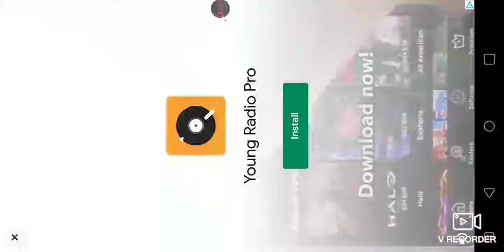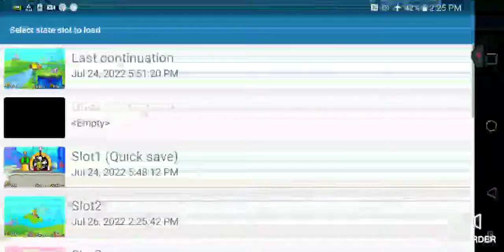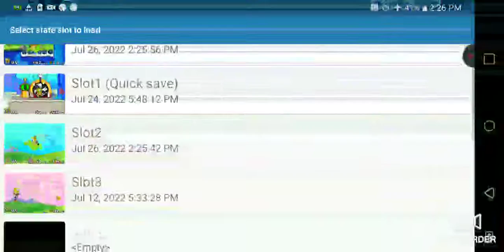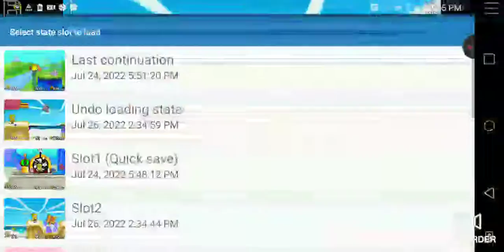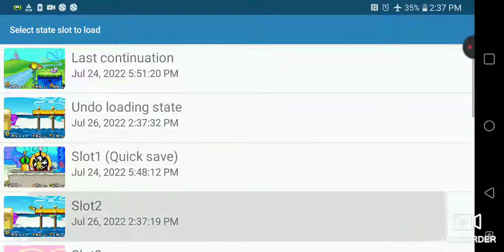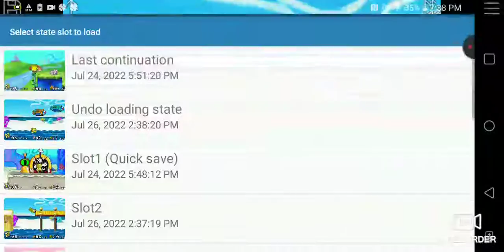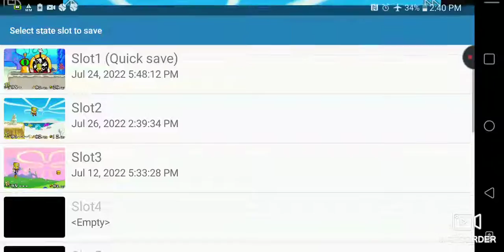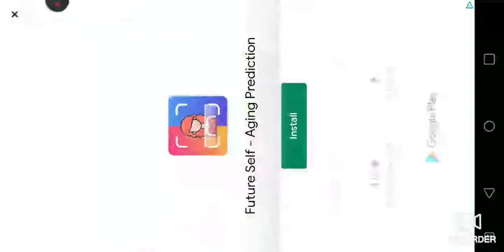July 26, 2022